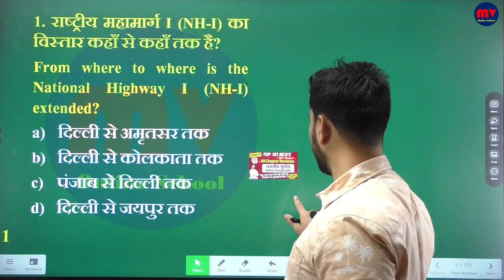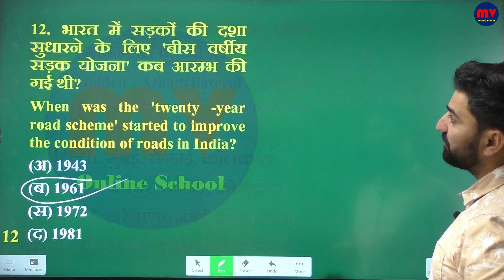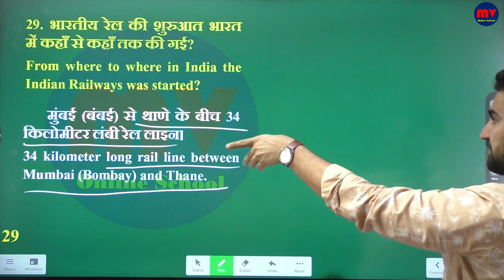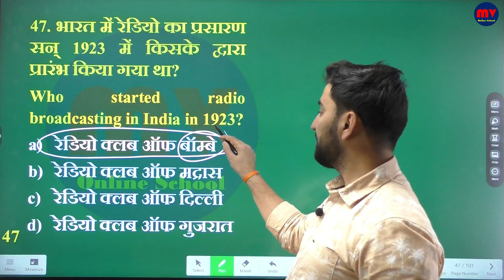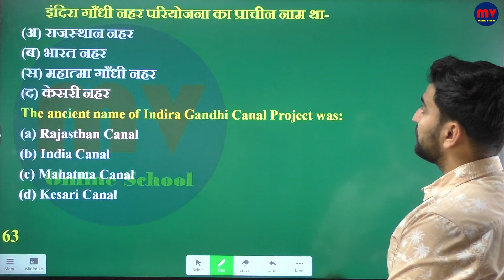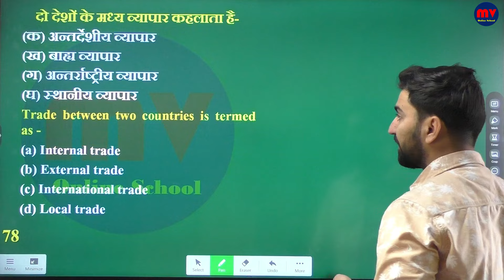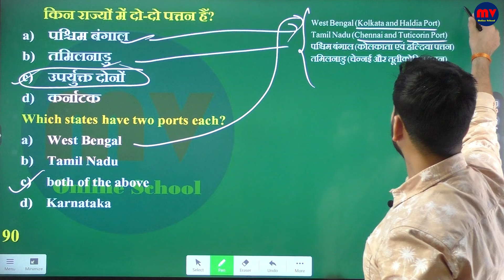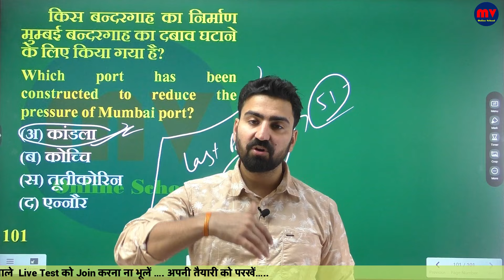CLASS-12 || Top 101 MCQs, One Liner, Short || भारतीय भूगोल/ Indian Geography || All Chapter Revision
➡️➡️➡️➡️ : Links : Channels : ➡️➡️➡️➡️

      ➡️➡️➡️➡️ : Links : Class-12 : ➡️➡️➡️➡️

      ➡️➡️➡️➡️ : Links : Class-11 : ➡️➡️➡️➡️

      ➡️➡️➡️➡️ : Links :  ➡️➡️➡️➡️